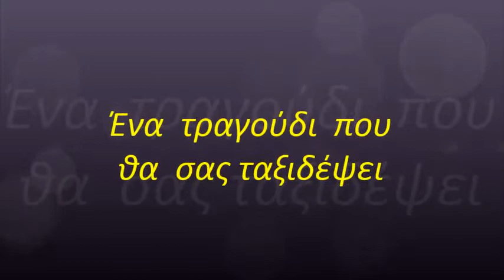Ένα τραγούδι που θα σας ταξιδέψει (wankatakiya)